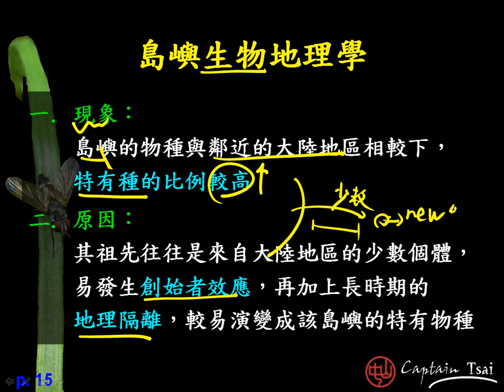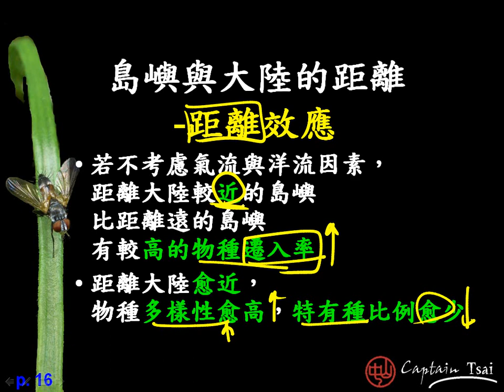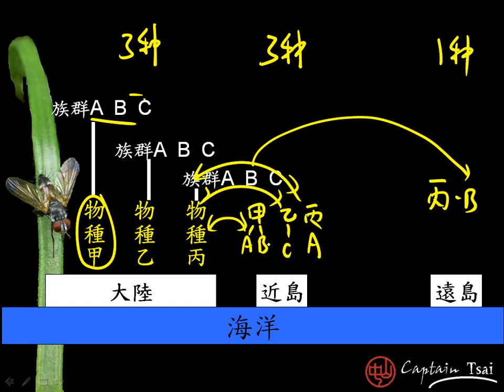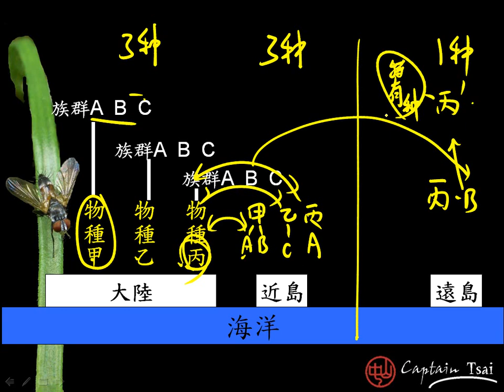10602高三選修生物ch13 05距離效應三廉